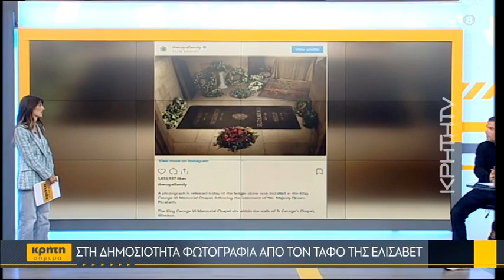Οι τουριστικές ροές συνεχίζονται στην Κρήτη